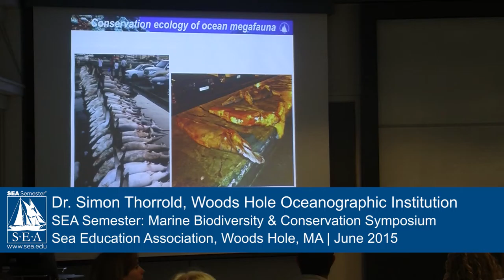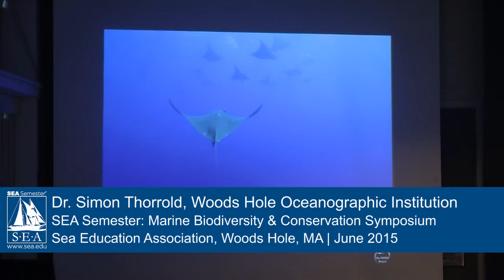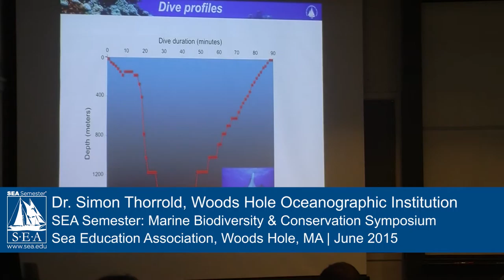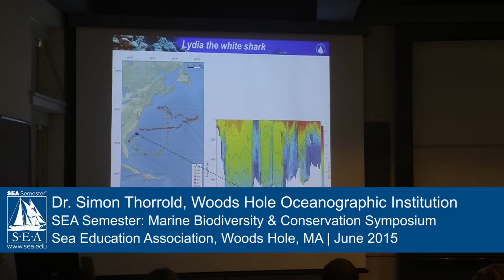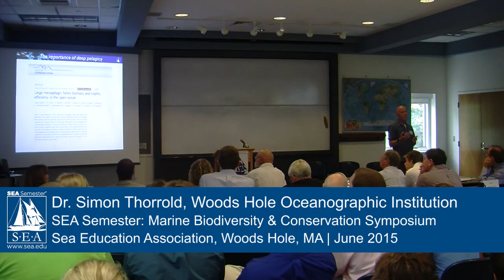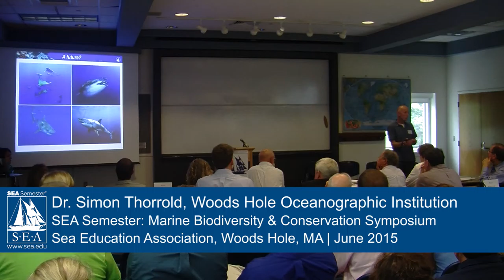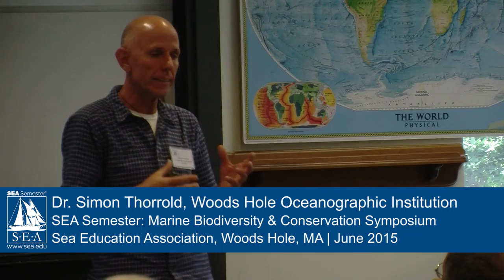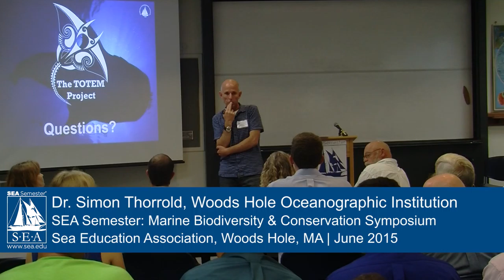Dr. Simon Thorrold @ 2015 SEA Semester Sargasso Sea Symposium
Dr. Simon Thorrold, Woods Hole Oceanographic Institution, guest speaker
Topic: Shark research in the Sargasso Sea
2015 SEA Semester: Marine Biodiversity & Conservation Symposium | Sea Education Association, Woods Hole, MA, June 12, 2015